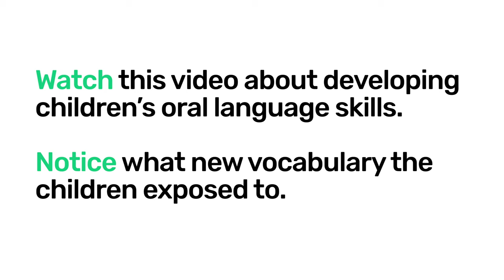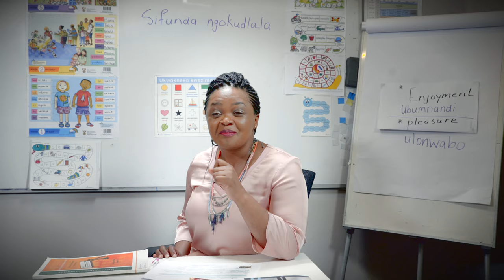72. Module 2 Emergent Literacy Teacher Talk